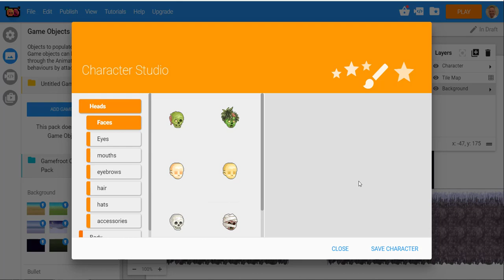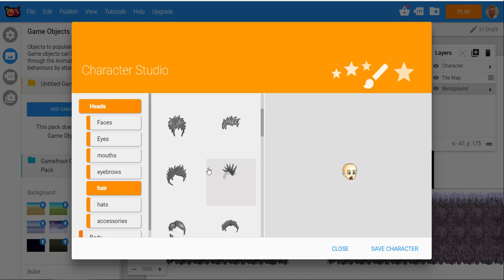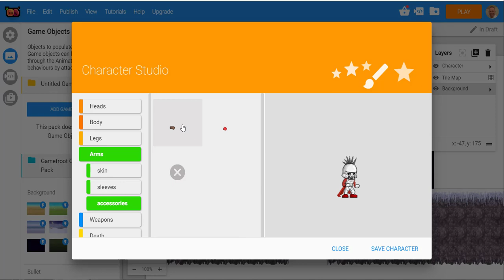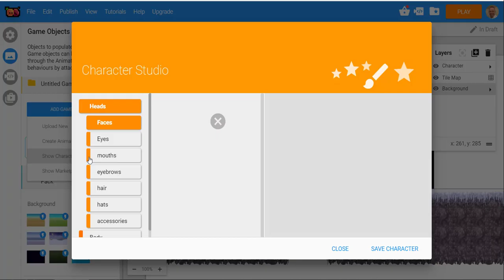Gamefroot Tutorial 6 - How to Create a Custom Character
A Gamefroot tutorial that shows how to create a character using the Gamefroot Custom Character builder.  This is part of a series of tutorials using Gamefroot.com

Did you see that??? "5 Elements of Great Game Design"